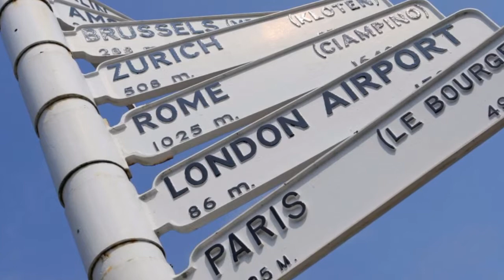Welcome to Europe | Exotic Travel Club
The magnificent cruise through the seas of southern Europe begins with land experience ion Greece experiencing the Parthenon, the monastery of Osios Loukas, Delphi and Mycenae, once the center of the ancient Mycenaean civilization. On this cruise you’ll pass through the Dardenelles Strait to Marmara, the smallest sea in the world. Cruise from Athens to Rome may be one of the quintessential cruise experiences, but when you add the Black Sea, this imaginative voyage becomes infused with some unique magic you won’t find anywhere else in the world. On a remarkable Grand Voyage from the Mediterranean to London, you will visit some of the greatest capitals in Europe, from the classical and Renaissance masterpiece of Athens and Rome to one of the oldest cities in the world, Lisbon.You can discover historic destinations and experience incredible river cruising as you journey across the Mediterranean to the Atlantic Coast of Europe.

From ancient and Renaissance masterpieces to Moorish marvels, spectacular rivers and some of the greatest cities in the world, the cruise around Europe has it all. Get to know the most romantic cities in Rome and visit the Florence, Elba – Napoleon’s island of exile.

The European Cruises can offer such a diversity of history and natural beauty and range from short cruises to long ones. You can choose from 19 days to some longer options such as 27, 29, 33 and 42 days as well. You can pick and choose the destinations you wish to explore.

    Athens, Greece
    Odessa, Ukraine
    Constanza, Bulgaria
    Rome, Italy
    Auckland, New Zealand
    Lisbon, Portugal
    Bordeaux, France
    London, England
    Seville, Spain
    Copenhagen, Denmark
    Stockholm, Sweden
    Helsinki, Finland